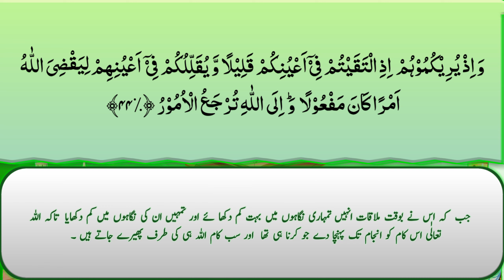Quran ki tilawat | Para 10 Ruku 1 || Quran tilawah 2023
Is video mein Maine Para no 10 k pehly Ruku ki tilawat ki hai or surat ka Naam hai Surah al anfal,
Tilawat k sath sath urdu tarjuma b likha gya hai